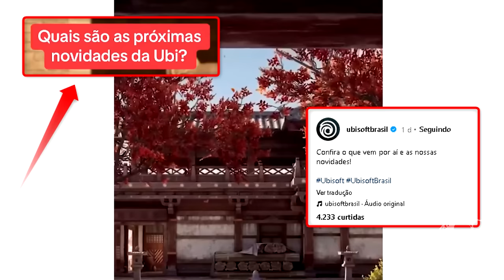ASSASSIN'S CREED EM 2024 | O QUE VEM POR AI ?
Me Contate

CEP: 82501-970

Kallil Augusto

Hashtags